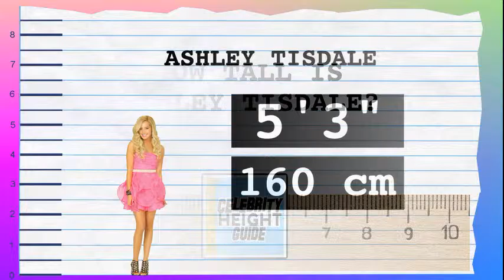How Tall Is Ashley Tisdale? - Height Comparison!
Find out how tall Ashley Tisdale is! To help visualize her height, we've included a side by side comparison with other celebrities, short and tall!